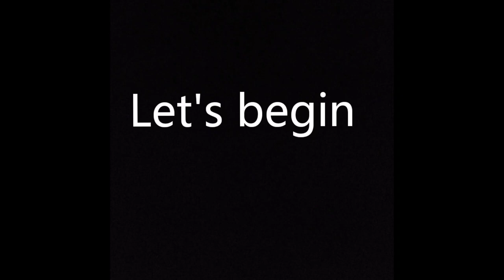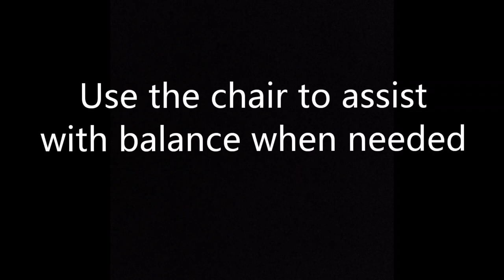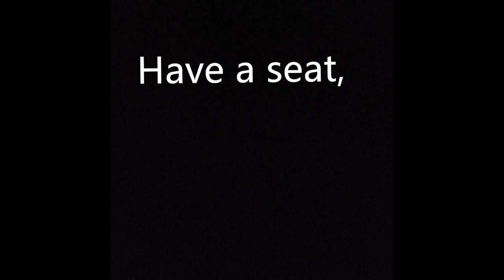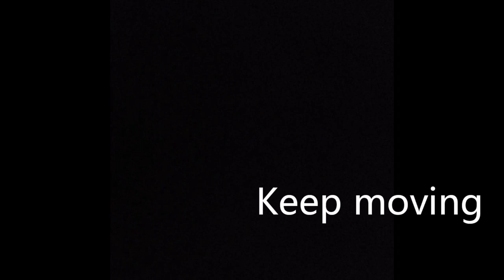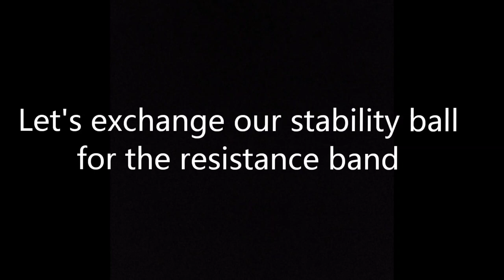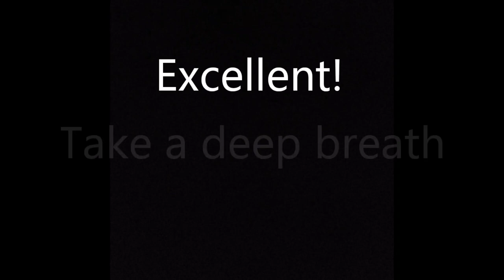Sit 2B Fit with Betty